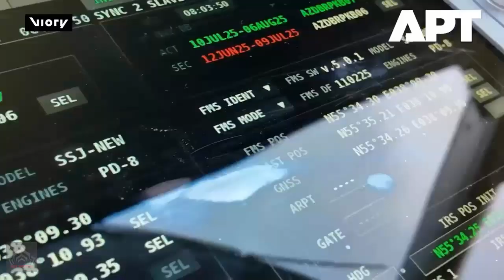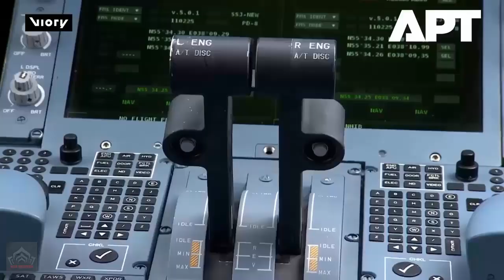Finally! Russia integrates domestically produced PD-8 engine into third SJ-100 aircraft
The engine’s development, completed in just six years—compared to 12 years for the PS-90 and 10 for the PD-14—demonstrates Russia’s ability to innovate under pressure. Bench tests and in-flight evaluations have confirmed the PD-8’s reliability, with stable performance at speeds of 500 km/h and altitudes up to 3,000 meters during earlier test flights. UEC General Director Alexander Grachev has stated that the engine fully meets its technical specifications, with certification expected by autumn 2025.